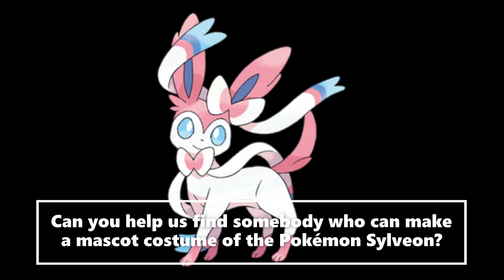New Pokemon Mascot Costume Ideas Sylveon (Pokemon X and Y)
We are trying to find somebody who can make a mascot costume of the Pokemon Sylveon. Can you help us out?